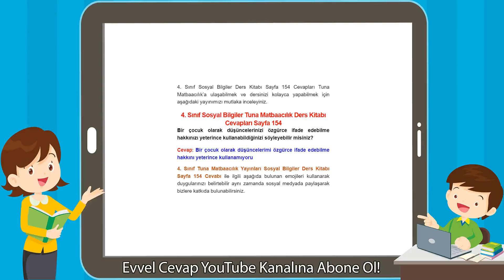4. Sınıf Sosyal Bilgiler Tuna Matbaacılık Ders Kitabı Cevapları Sayfa 154